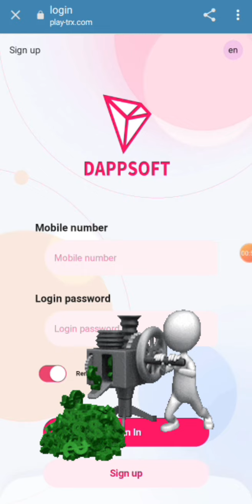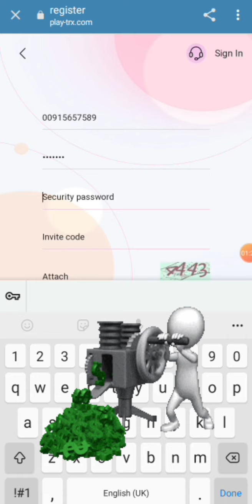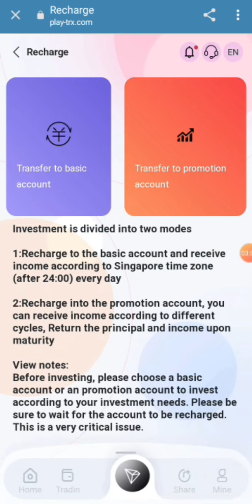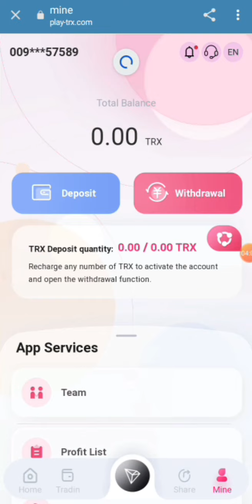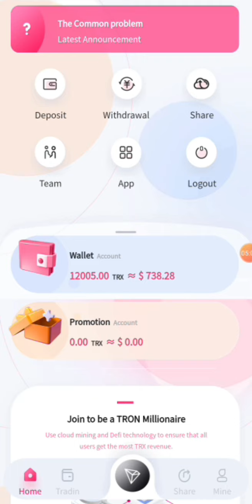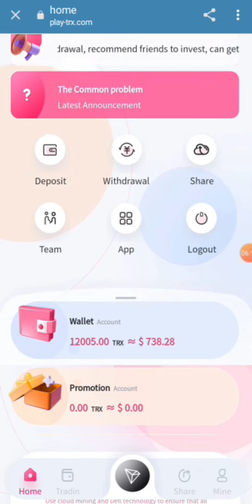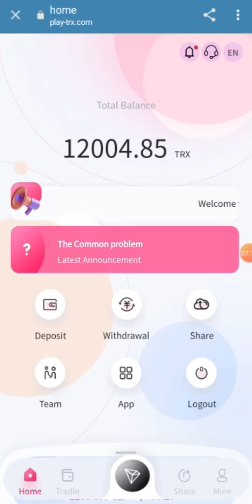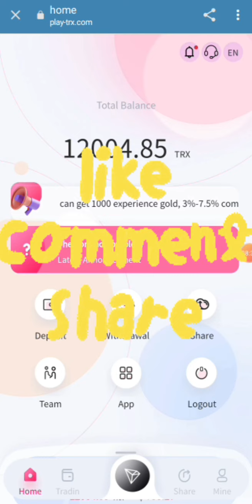PLAY-TRX CLOUD MINING || REFERRAL BONUS || DAILY WITHDRAWAL || Ilme duniya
Telegraph customer service 1:@playtrx001
Telegraph customer service 2:@playtrx002
Registration reward: 12000trx, you can withdraw 1000trx every month

Wave field play-trx is the mining platform with the largest number of users in the world. Join us to become the next multimillionaire.

Basic wallet investment withdrawal rate:
The accumulated deposit is 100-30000, and the daily withdrawal profit is 3.0%.
The accumulated deposit is 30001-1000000, and the daily withdrawal profit is 3.5%.
The accumulated deposit is 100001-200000, and the daily withdrawal profit is 4.0%.
The accumulated deposit is 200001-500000, and the daily withdrawal profit is 5.0%.
The accumulated deposit is 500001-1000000, and the daily withdrawal profit is 6.0%.
The accumulated deposit is 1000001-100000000, and the daily withdrawal profit is 7.0%.
The accumulated deposit is 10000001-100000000, and the daily withdrawal profit is 7.5%.
The higher the amount of deposit, the higher the rate of return, which is a long-term stable income.

Share links and invitation codes to earn team bonuses:
Registration reward: 30TRX for primary users, 20TRX for secondary users, and 10TRX for tertiary users.
Top-up bonus: 13% for first-level users, 5% for second-level users, and 2% for third-level users
For example, if you make a subordinate deposit of 1000trx, you can get 1000*13%=130trx+30trx=160trx immediately.

Recommend more users to join your promotion link, the more commission rewards you get, the commission charged by recommended users will go directly into your promotion account, and you can withdraw cash immediately